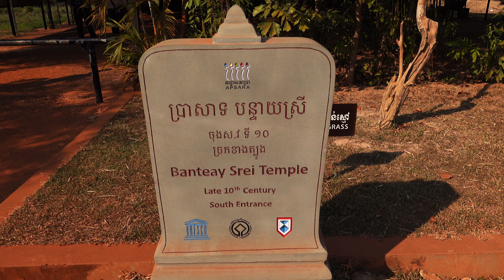Temples of Siem Reap, Cambodia in 4K (Sony RX100 VII + Zhiyun M2 Crane and Sony a6500)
Our visits to the beautiful temples in Siem Reap, Cambodia, including sunrise at Angkor Wat and shots of Angkor Thom, Bantei Srei, Phnom Bakheng, Ta Prohm, Ta Keo, Ta Nei.  Sunrise at Angkor Wat was filmed with Sony a6500 with Sigma 16 mm 1.4 lens.  Rest of video was filmed with Sony RX100 VII on a Zhiyun M2 Crane gimbal.  Music by Soundstripe